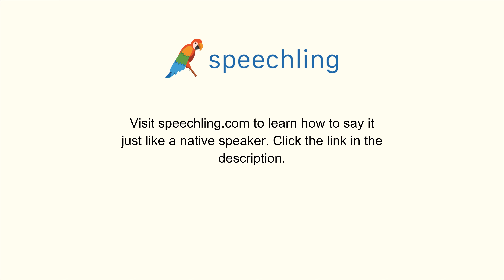イタリア語で"そうしましょう！"の発音の仕方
男性コーチ
Perché no?

女性コーチ
Perché no?

そうしましょう！

そうしましょう！